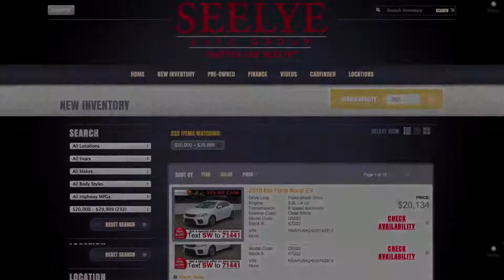2014 Kia Forte Koup Review - Battle Creek, MI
Shoppers considering the new Honda Civic coup near Battle Creek, MI may prefer the bold style of the 2014 Kia Forte instead.

The long list of standard features and sporty appearance put the Fun back in Functional with the new Forte so it's no wonder so many Battle Creek area Honda Civic shoppers are making the switch and saying: Better see Seelye!

For a great deal and the best buying experience in West Michigan, Better See Seelye!

to see our excellent selection of inventory. The Seelye Automotive Group has 9 New Vehicle Franchises and a huge selection of pre-owned vehicles for you to choose from in Kalamazoo, Battle Creek, Holland, South Haven and Paw Paw. Stop in for a test drive today to learn more.